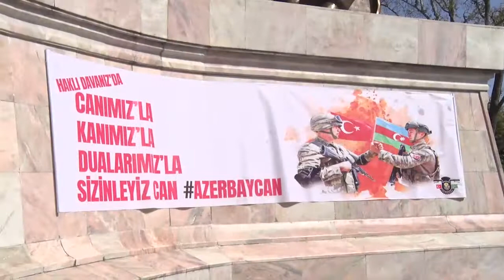Azerbaycan'a Gönüllü Asker Olmak İçin Sıraya Girdiler !